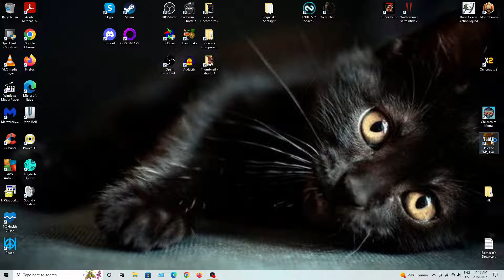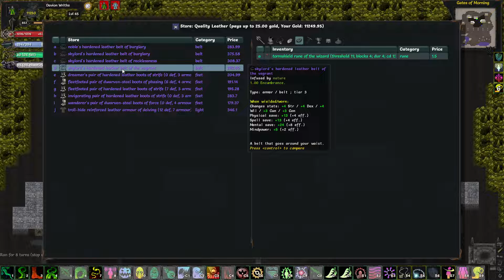DFuxa Showcases - ToME: FC Halfling Writhing One Ep 18 - Battling Spiderkin m4v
I decide I will go rescue the Sun Paladin from the Spiders in this episode - looking out for those rare Spiderkin that may appear. After this I knock out the first level of Vor's Pride - which turns out to be a a heart clenching experience.

If interested in the game, you can go to these links to find out more:

Tales of Maj'Eyal was developed by Nicolas Casalini, AKA Darkgod.